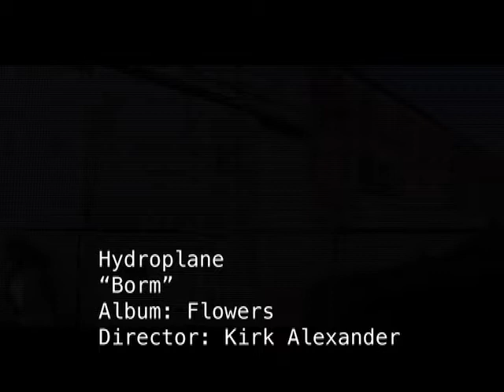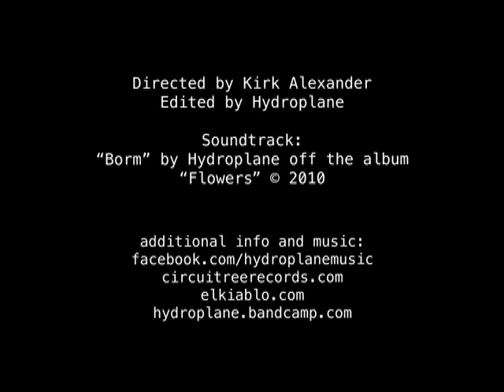Hydroplane - Borm (Music Video)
Hydroplane - "Borm" off the album "Flowers" 2010
Directed by Kirk Alexander
hydroplane.me